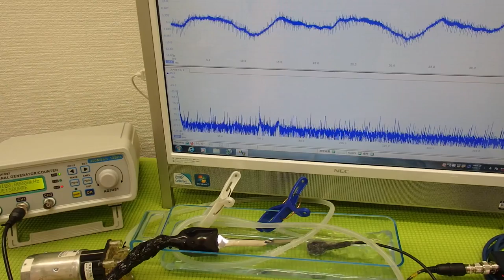‹液循環システム›による超音波の非線形制御技術 ultrasonic-labo